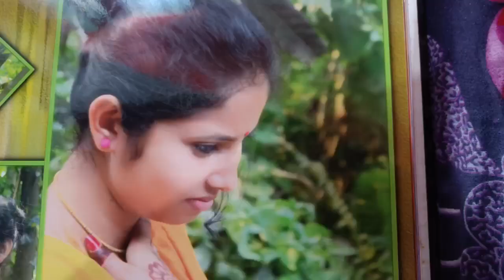কলঙ্কিনী হয়েছি তাই আর চুপ করে না থেকে আজ শ্বশুরবাড়ির সবাইকে ধুয়ে দিলাম